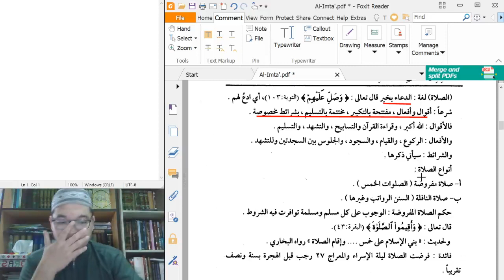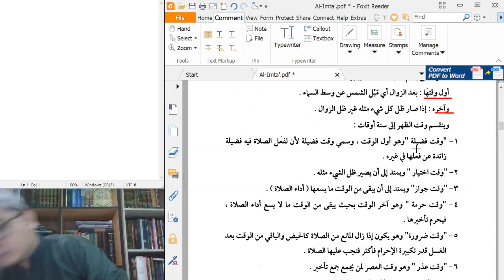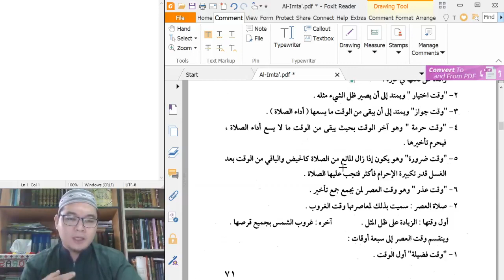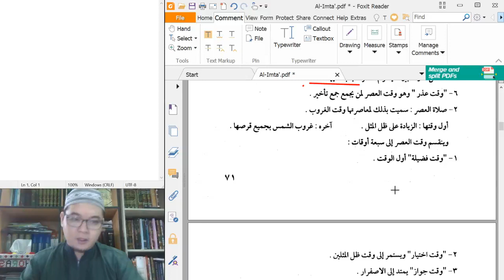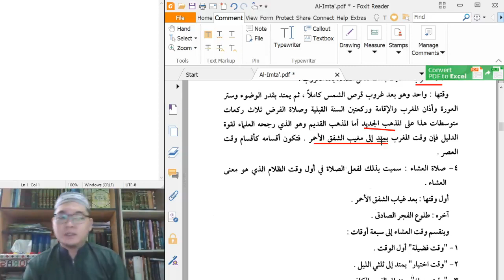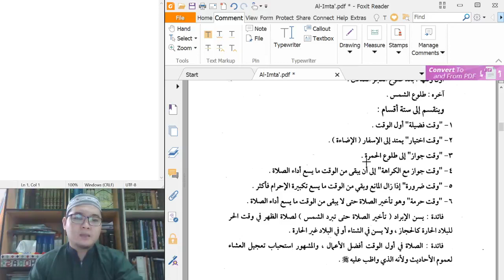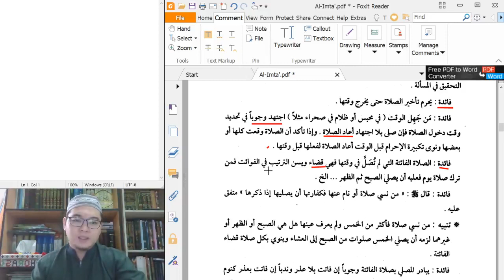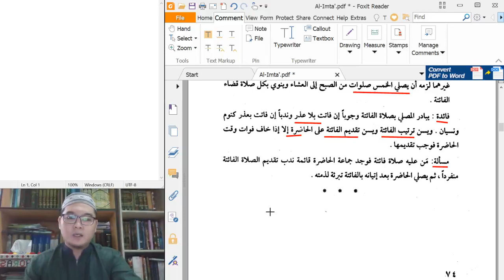Kajian Matan Abi Syuja' : Waktu-waktu sholat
Jenis-jenis waktu sholat dalam madzhab syafi'i:
1. Waktu Fadhilah
2. Waktu Ikhtiyar
3. Waktu Jawaz bilaa Karohah
4. Waktu Jawaz ma'al Karohah
5. Waktu Haram
6. Waktu 'Udzur
7. Waktu Darurat

Barakallahu fiekum